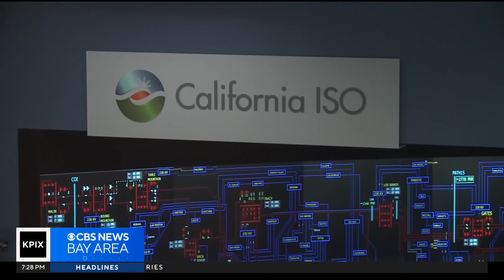Stanford professor builds home powered by renewable energy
The home generates as much energy as it consumes. All the energy generated is clean and renewable with no polluting fossil fuels.